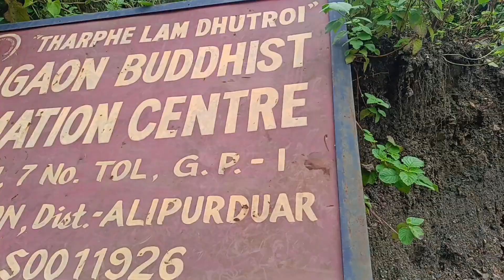Daragaon 7 No Aur Daragaon Mountain Bhutan Border Tak Ka Ek Nazar//Bhutan Border Daragaon//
hi hello good evening my friend my viewers and my YouTube family how are you I hope all are good and fine so today we are going to explore some new in my YouTube video because first Time We visited this place daragaon in this village people are so nice and frank in to talking and there home are small but looking so nice so guys please watch my video and keep watching my YouTube channel it's really means a lot of me and please do subscribe like and share our YouTube channel.